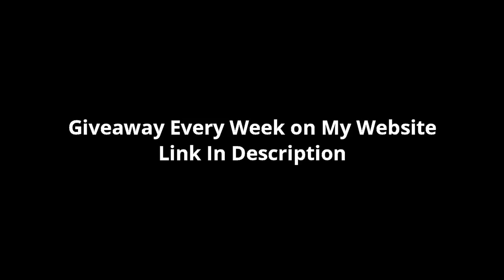8 Ball Pool - Legends is Back - Insane Kiss Shots In Berlin Platz